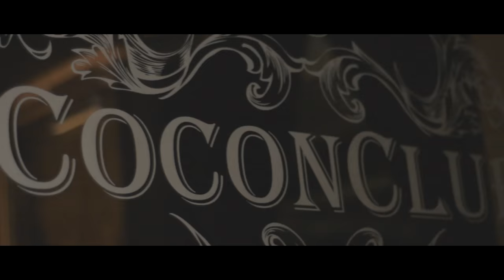CoconClub - Aftermovie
Welcome to the Cocon Club.